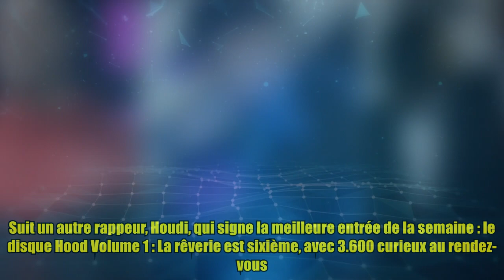Top Albums : Jul numéro un imbattable, remontées pour Nekfeu et Daft Punk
Top Albums : Jul numéro un imbattable, remontées pour Nekfeu et Daft Punk Crédits photo : Bestimage / Abaca Basé sur les chiffres du SNEP et l'institut Official Charts Company, le Top Albums communiqué par Purecharts compile ventes physiques, téléchargements et équivalents ventes liés aux performances sur les plateformes de streaming, en incluant le back catalogue (albums ayant plus de 3 ans d'ancienneté). La route du succès est effectivement très longue pour Jul. Sans grosse concurrence, le rappeur marseillais conserve la première place du Top Albums pour la cinquième semaine consécutive. Il ajoute 9.700 copies (-14%) au compteur déjà très bien garni de La route est longue. Derrière, le tandem Gazo / Tiakola et Vianney échangent leurs places. Les deux rappeurs grimpent sur la deuxième marche du podium avec le disque commun La Mélo est Gangx, plébiscité à 5.000 reprises (-5%). Vianney rétrograde et obtient la médaille de bronze avec A 2 à 3, qui compte 4.600 nouvelles ventes, soit u